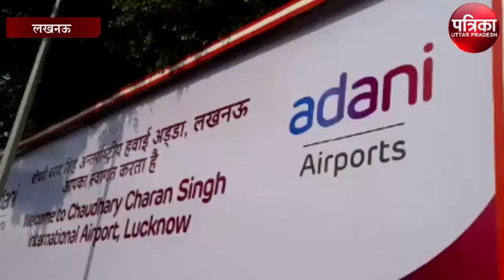लखनऊ के एयरपोर्ट अब अडानी एयरपोर्ट के नाम से जाना जाएगा